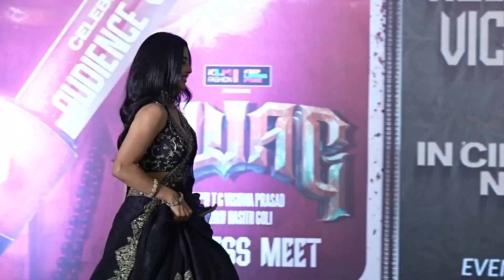Actress Daksha Nagarkar Speech At SWAG Movie Success Meet | Sree Vishnu | Ritu Varma | TFPC